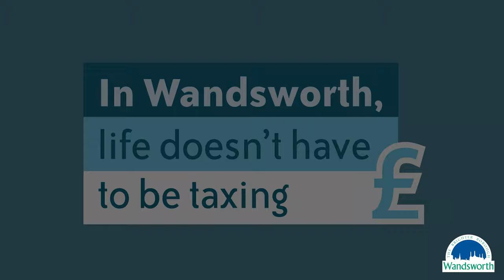Living In Wandsworth - Zoe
Resident shares thoughts and opinions on living in Wandsworth